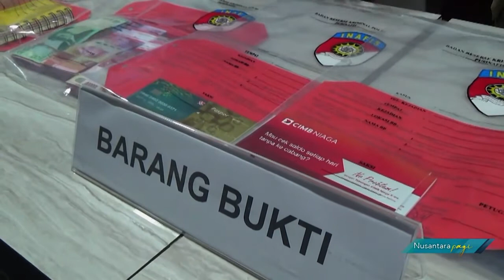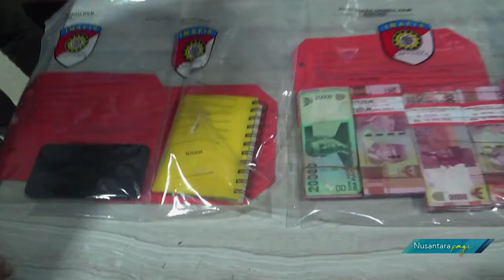Polisi Tangkap Tangan Kanan Otak Pelaku